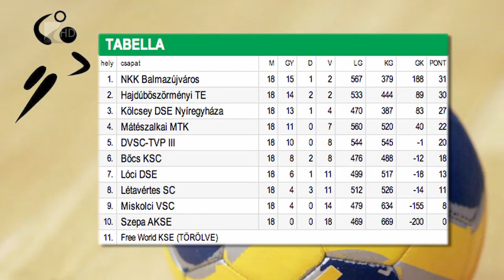Kézilabda gála - Kölcsey Tv